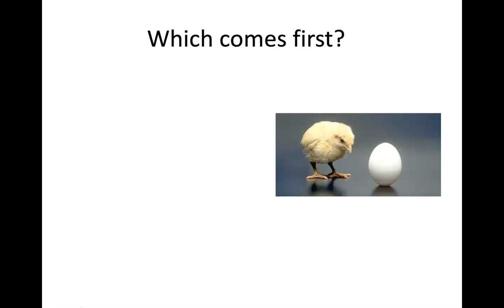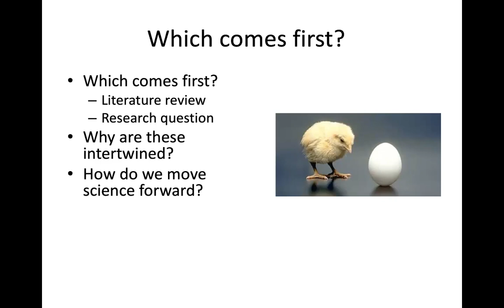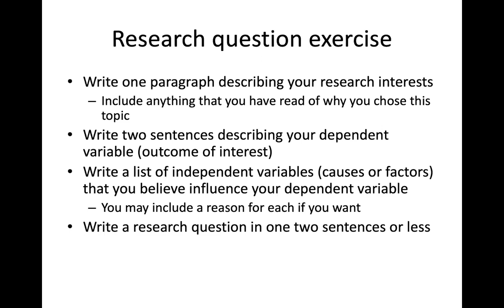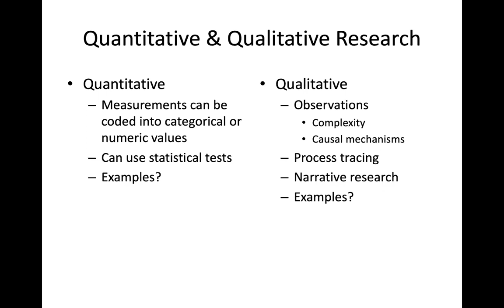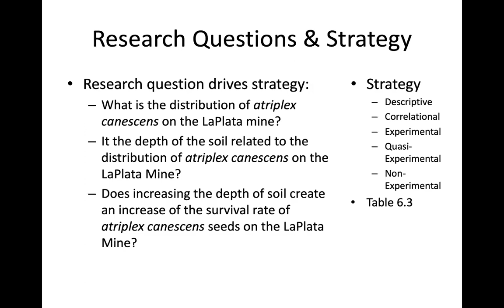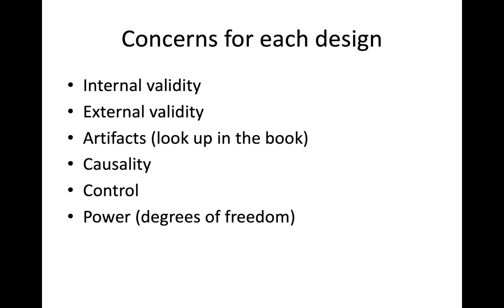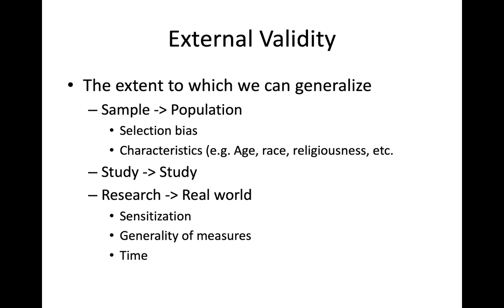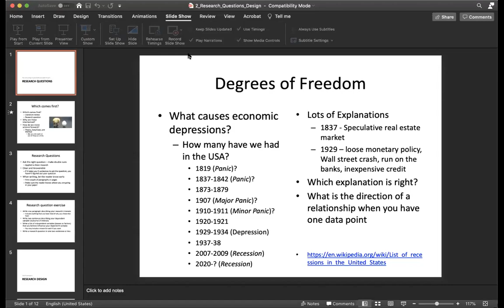520 Research Questions & Design